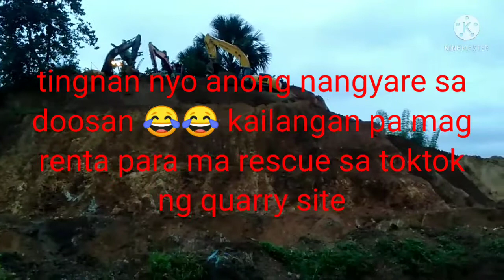napaka dilikado na rescue operation/ sumitomo, Volvo nag tulungan ma rescue ang doosan